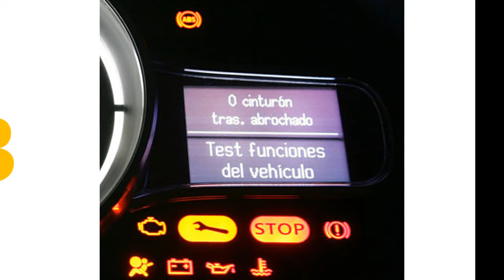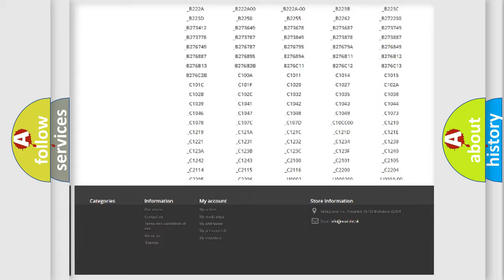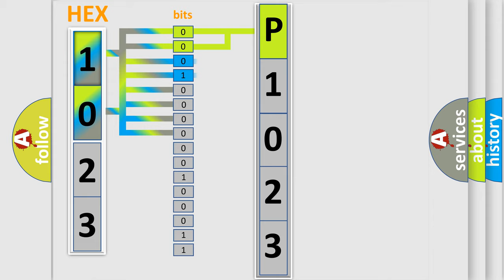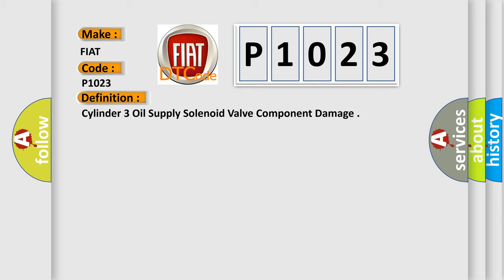DTC Fiat P1023 Short Explanation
Contents:
0:21 Basic DTC analysis according to OBD2 protocol standard.
1:48 Insight into programming
2:58 A diagnostically understandable description of the Diagnostic Trouble Code
3:05 Basic error definition

Make:
FIAT
Code:
P1023
Definition:
Cylinder 3 Oil Supply Solenoid Valve Component Damage
Description:
The Powertrain Control Module (PCM) internal Solenoid driver programming has failed.